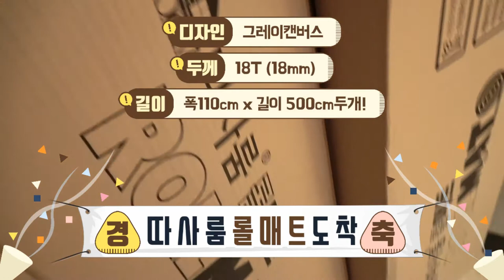본격! 강아지와 롤매트 언박싱! (feat.따사룸)